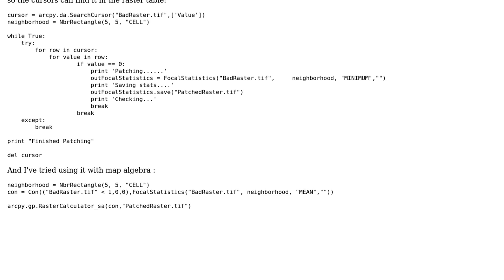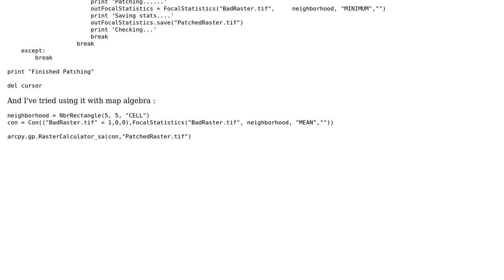GIS: Running Focal Stats on specific values in Python?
With thanks & praise to God, and with thanks to the many people who have made this project possible! | Content (except music & images) licensed under CC BY-SA | Music | Images & others | With thanks to user user2856 user PolyGeo user Brock Lipple and the Stack Exchange Network Trademarks are property of their respective owners. You are responsible for your own actions.